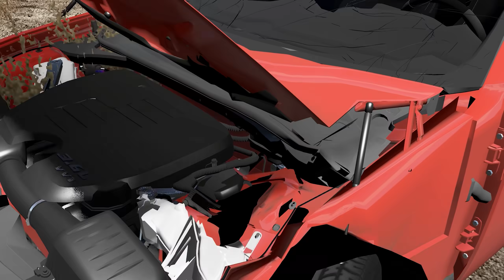Cars vs Propane Tanks – BeamNG.Drive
Hello everyone! New video for you – Cars vs Propane Tanks in the game BeamNG.Drive. A driver accidentally lost propane tanks on the road. Passing cars do not notice the gas cylinders lying on the ground and hit them. After that there is a powerful explosion and almost nothing is left of the cars. Did you like the idea?